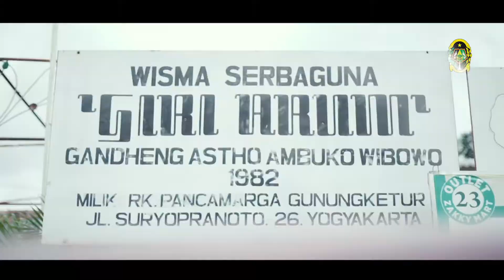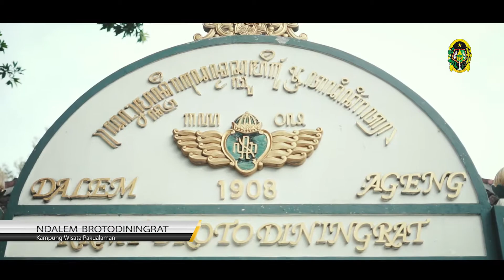Dolan Kampung Wisata Pakualaman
Dolan Kampung Wisata

Dolan Kampung Wisata adalah kegiatan yang dilaksanakan oleh Pemerintah Kota Yogyakarta melalui Dinas Pariwisata yang bertujuan untuk lebih memperkenalkan tentang Kampung Wisata yang ada di Kota Yogyakarta beserta potensi-potensinya. Sehingga bisa menjadi alternatif berwisata ketika berada di Kota Yogyakarta.

Episode kali ini adalah Kampung Wisata Pakualaman

Kegiatan ini didanai oleh Dana Keistimewaan